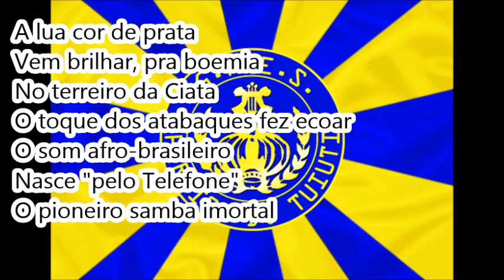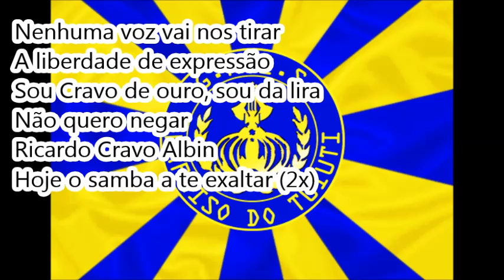2005 Paraíso do Tuiuti - Samba Concorrente Marcelo JF e Carlinhos Qua Legal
Áudio enviado por Vicson Lelis Fereira para o Fonogramas da Galeria do Samba

Paraíso do Tuiuti 2005 - Samba Concorrente

Enredo: Cravo de Ouro, eu também sou da lira e não quero negar

Autor do Enredo e Carnavalesco: Rodrigo Siqueira

2ª escola a desfilar | 05/02/05 | Passarela do Samba

9ª colocada no Grupo A (AESCRJ)

Compositores: Marcelo JF e Carlinhos Qua Legal

Intérprete: Marcelo JF

LETRA:

Vem das matas da tribo dos Tupinambás
A semente de Tupã vira Cravo
Pesquisando a musicalidade
Índios e negros...
Foram os primeiros percussores musicais
(Da lira) Da lira, da arte e na vida
Parteira da MPB
Lembramos Chiquinha Gonzaga
Ousada guerreira mulher

A lua cor de prata
Vem brilhar, pra boemia
No terreiro da Ciata
O toque dos atabaques fez ecoar
O som afro-brasileiro
Nasce "pelo Telefone"
O pioneiro samba imortal

Com a música no rádio e a tv
Chegamos a Cannes, com a sétima arte
Beleza nos bastidores
Nosso cinema é destaque mundial (2x)

(Nas asas) Nas asas da poesia
Revivemos os grandes bailes magistrais
Cassino da Urca e outros mais
Pierrôs, arlequins e colombinas
Nesse triângulo de amor e de paixões
E com a união dessa folia
Tuiuti nessa avenida embalando os corações

Nenhuma voz vai nos tirar
A liberdade de expressão
Sou Cravo de ouro, sou da lira
Não quero negar
Ricardo Cravo Albin
Hoje o samba a te exaltar (2x)